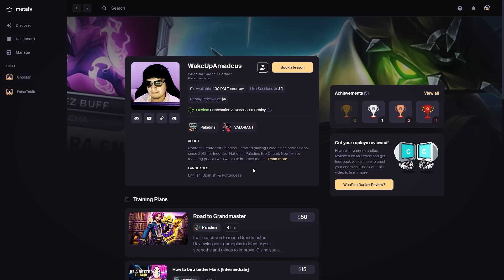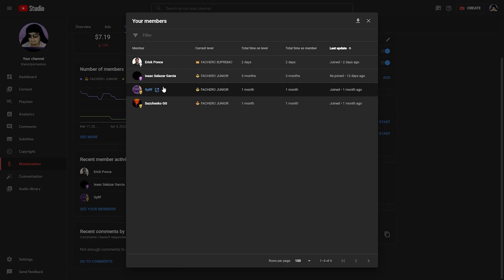EL MEJOR PARA ROMPER ESCUDOS en ranked | Paladins Gameplay Dredge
DREDGE ES DEMASIADO FUERTE EN ESTE MAPA en ranked | Paladins Gameplay

Mi Setup:
Mouse Logitech G Pro X Superlight
Keyboard HyperX Origins Core
Mousepad Artisan Zero XL Soft
Headset HyperX Cloud Alpha S
Microphone HyperX QuadCast S
Monitor BenQ ZOWIE XL2546